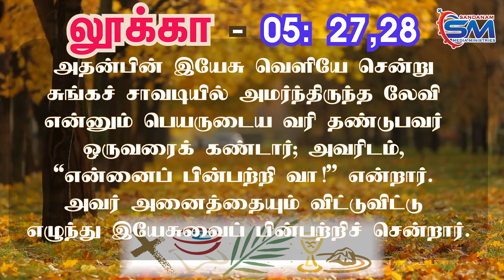March 05 | Verse of The Day | Luke - 5: 27 ,28 | Fr Alphonse Sandanam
அதன்பின் இயேசு வெளியே சென்று
சுங்கச் சாவடியில் அமர்ந்திருந்த லேவி
என்னும் பெயருடைய வரி தண்டுபவர்
ஒருவரைக் கண்டார்; அவரிடம்,
“என்னைப் பின்பற்றி வா!”
என்றார். அவர் அனைத்தையும் விட்டுவிட்டு
எழுந்து இயேசுவைப் பின்பற்றிச் சென்றார்.